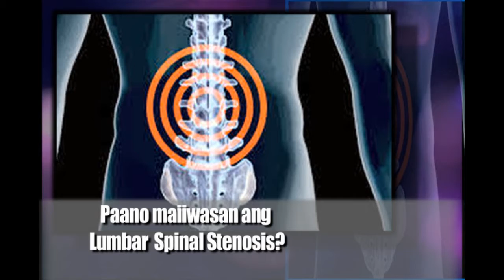Kapwa Ko Mahal Ko - Usapang Pangkalusugan : Lumbar Spinal Stenosis